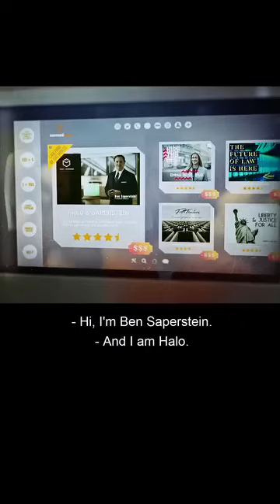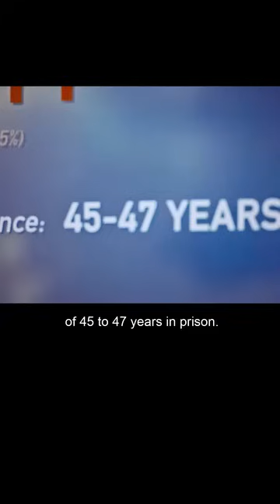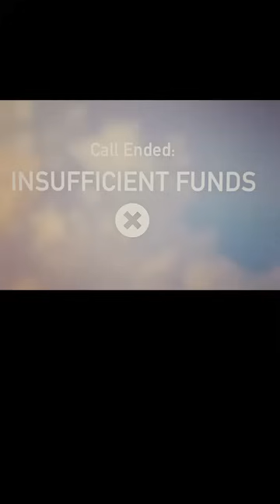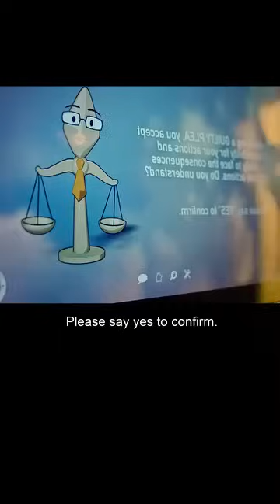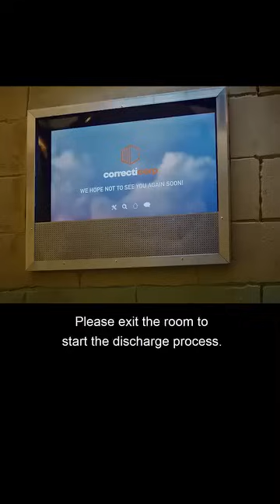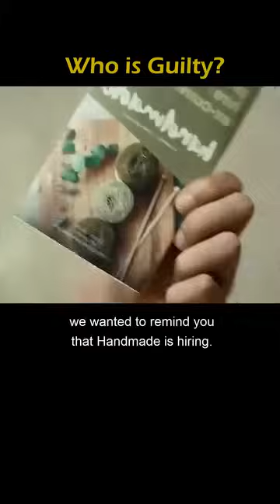Please Hold Short Film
🤖 Scary Effects of AI: Lessons from "Please Hold" 🤖

AI has unquestionably brought about significant changes, but it's imperative to grasp its less illuminated facets. Just recently, while viewing the short film "Please Hold," I was astounded by the looming risks that come with excessive reliance on AI in our society.

🌐 In a dystopian future, drones are used for arrests, and AI handles prosecutions. The result? A chilling, automated criminal justice system.
👤 Mateo Torres, the film's protagonist, is wrongly incarcerated in a fully automated prison cell with no human interaction. A grim picture of a world devoid of empathy and human connection. Mateo is represented by an AI lawyer and sentenced to 45-47 years in prison without even knowing his charges. A nightmare scenario for anyone.
❗ "Please Hold" underscores the absolute necessity of human oversight when using AI. It's a compelling argument for balance in our approach to technology.
🌟 While AI has immense potential, we must use it responsibly. Ethical considerations are paramount to prevent the dystopian future depicted in the film.
🔗 Let's remember that AI should be a tool, not a replacement for human judgment. We must harness its power with care and responsibility.
🤝 As we shape the future of AI, let's work towards a harmonious blend of human wisdom and technological progress. The future is exciting, but it's our responsibility to ensure it's a bright one.
Join the conversation on the responsible use of AI. 🤝🌍